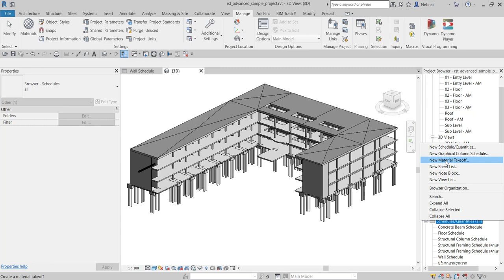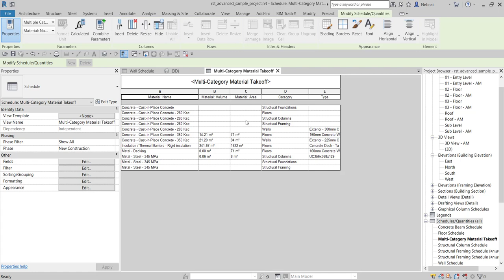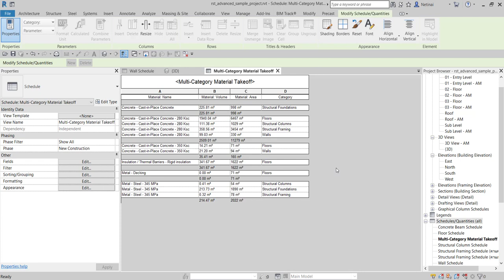Revit Chapter 5.6 การใช้ Material Take Off เพื่อถอดวัสดุทั้งโครงการ